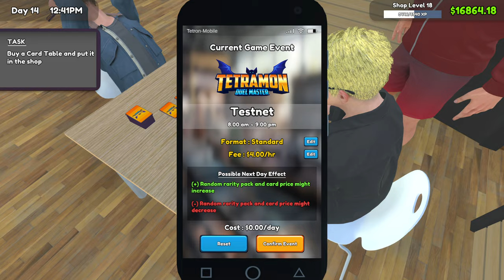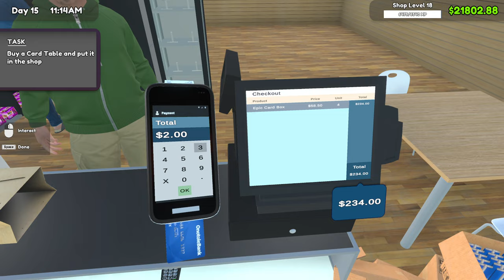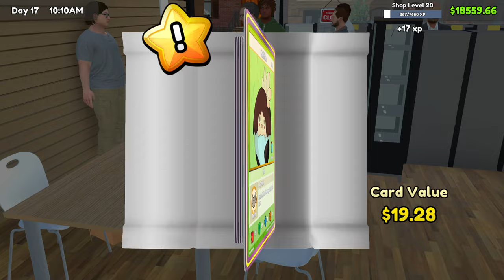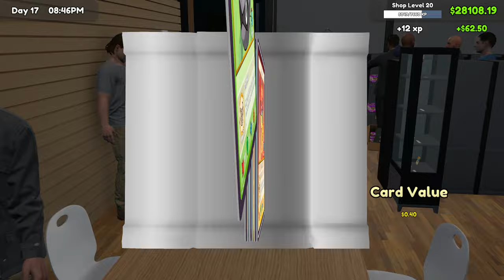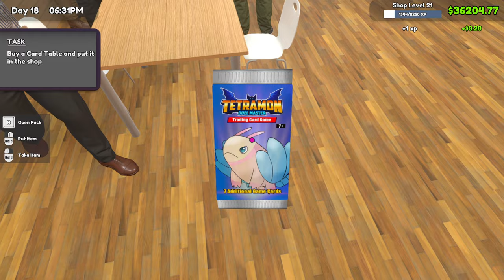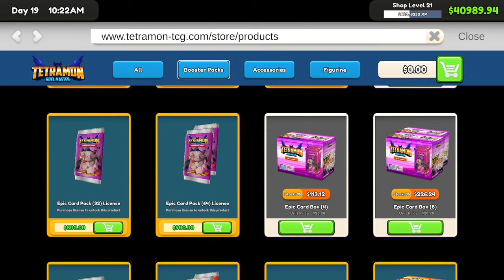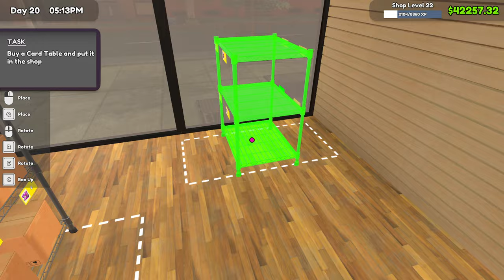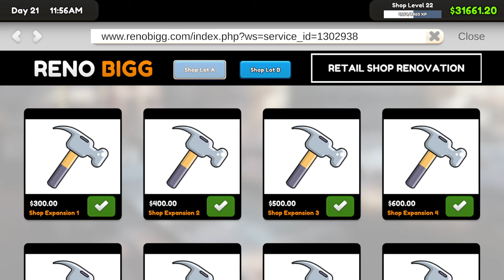TCG Card Shop Simulator #7 - 10K USD Daily, Automated.